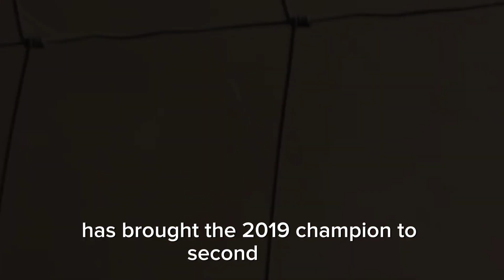"Dramatic Finish! Ott Tanak Edges Out Sebastien Ogier by 0.2 Seconds at Rally Sardinia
"Dramatic Finish! Ott Tanak Edges Out Sebastien Ogier by 0.2 Seconds at Rally Sardinia 2024 | VF.Racing"

"Ott Tanak's stunning victory at Rally Sardinia left the rally world in awe as he defeated eight-time world champion Sebastien Ogier by the smallest margin in WRC history—just 0.2 seconds! Watch the thrilling highlights of this nail-biting finish, see exclusive interviews, and experience the intense battle between these two rally legends. Don't miss out on this epic showdown!